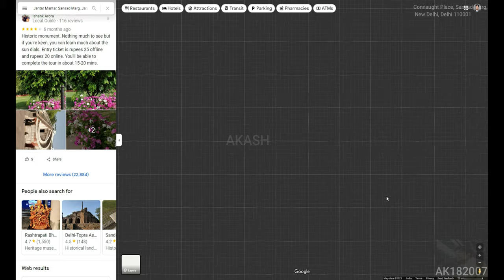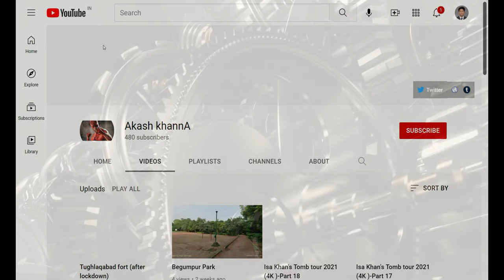Jantar Mantar (4K Tour -New Delhi 2021 -Connaught Place) 8